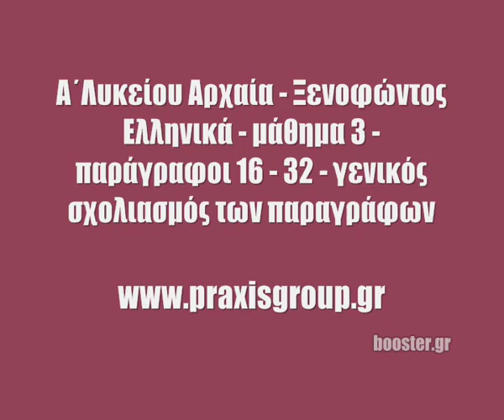Α' Λυκείου Αρχαία Ξενοφώντος Ελληνικά μάθημα 3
Α' Λυκείου - Αρχαία - Ξενοφώντος Ελληνικά - Μάθημα 3 - Παράγραφοι 16-32 - Γενικός σχολιασμός των παραγράφων